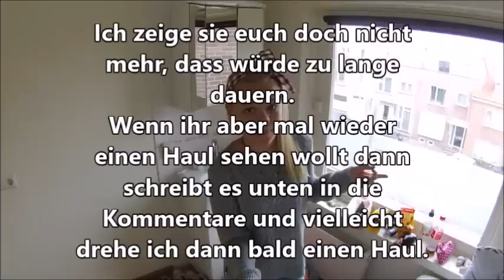FOLLOW ME AROUND HOLLAND | VIVOS WORLD